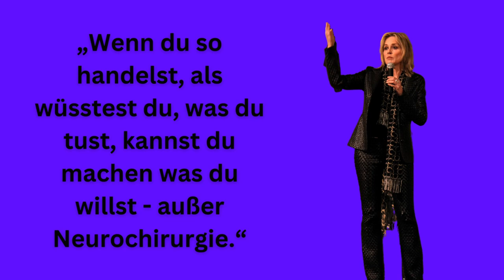SHARON STONE über das älter werden | Persönlichkeitsentwicklung | Zitate zum Nachdenken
Sharon Yvonne Stone ist eine US-amerikanische Filmschauspielerin.
Ihre Schauspielkarriere begann 1980 mit einer Rolle in Woody Allens "Stardust Memories".
Danach gab sie die „Schöne an der Seite des Helden“ in Filmen wie "Police Academy 4 – Und jetzt geht’s rund", "Die totale Erinnerung – Total Recall" mit Arnold Schwarzenegger.
Berühmt wurde sie 1992 durch ihre Rolle in Paul Verhoevens Erotikthriller "Basic Instinct", für die sie eine Nominierung für den Golden Globe, aber auch für die Goldene Himbeere erhielt.

Wir wünschen dir viel Spaß und Freude mit Sharon Stone´s Zitaten ❤